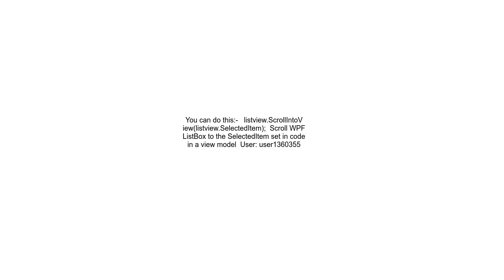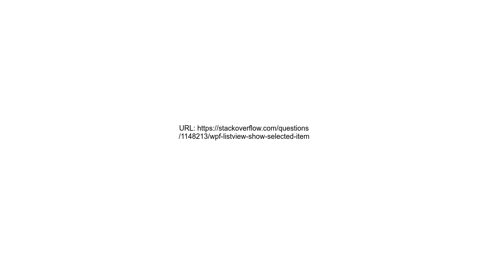WPF ListView Show selected item